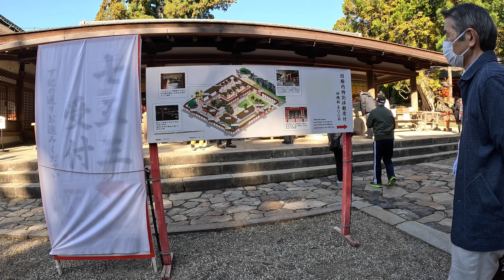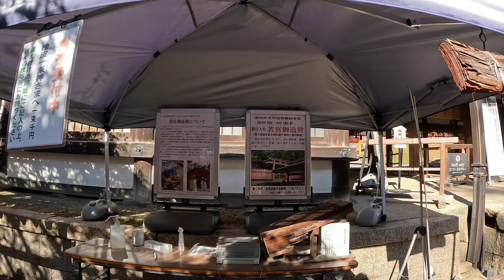[4K] Rwalks at Kasuga-Taisha Shrine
I will walk many places from now on.

Kasuga-taisha (春日大社, Kasugataisha Shrine, "Kasuga Grand Shrine") is a Shinto shrine in Nara, Nara Prefecture, Japan.[1] It is the shrine of the Fujiwara family, established in 768 CE and rebuilt several times over the centuries. The interior is famous for its many bronze lanterns, as well as the many stone lanterns that lead up the shrine.

The architectural style Kasuga-zukuri takes its name from Kasuga Shrine's honden (sanctuary). The Torii at Kasuga-taisha is one of the oldest in Shintoism and helped influence the style of Torii seen across much of Japan. Kasuga Shrine, and the Kasugayama Primeval Forest near it, are registered as a UNESCO World Heritage Site as part of the "Historic Monuments of Ancient Nara".

The path to Kasuga Shrine passes through a deer park. In the park, deer are able to roam freely and are believed to be sacred messengers of the Shinto gods that inhabit the shrine and surrounding mountainous terrain. Kasuga Shrine and the deer have been featured in several paintings and works of art of the Nambokucho Period.[2] Over three thousand stone lanterns line the way. The Man'yo Botanical Garden is adjacent to the shrine.
from wikipedia,